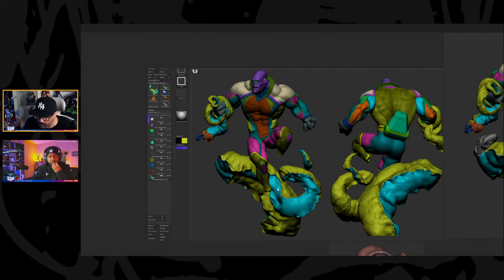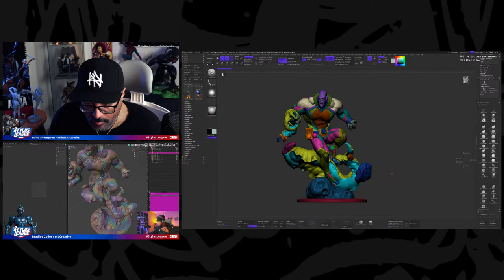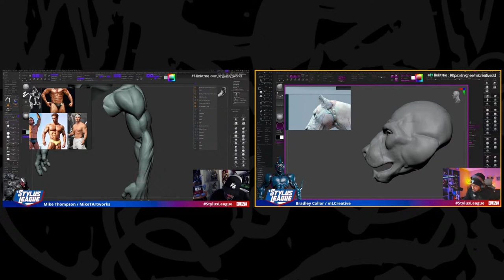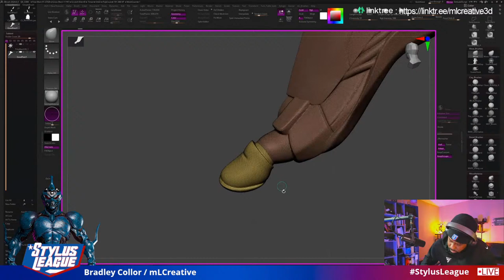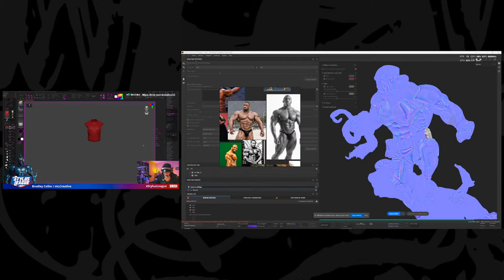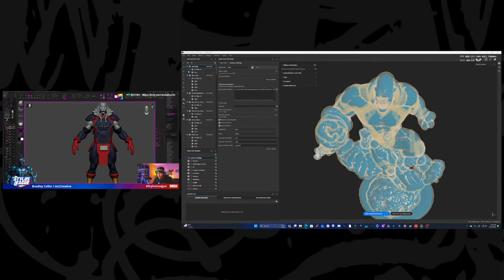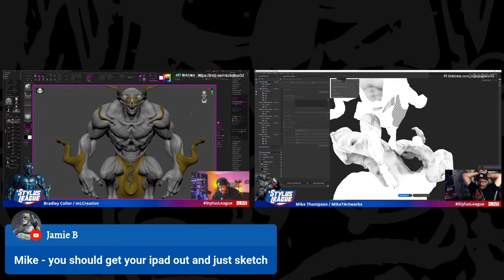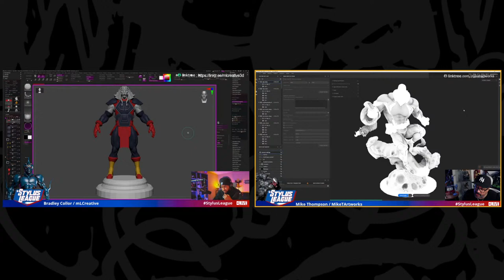Invincible's Alan Takes On Substance Painter In Stylus League 3d Art Creative Live Stream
For this stream, Mike will be moving Alan into Substance Painter with Bradley for texturing and rendering.

To watch our most recent streams click on the following